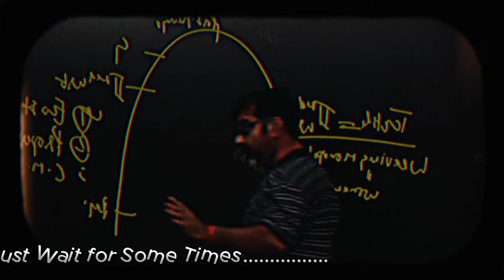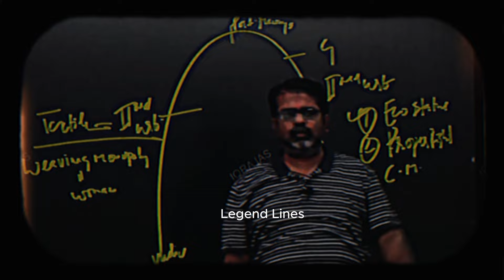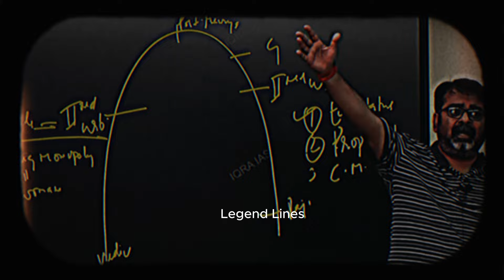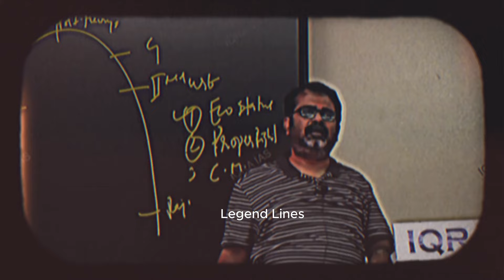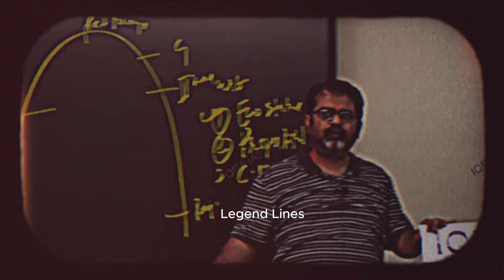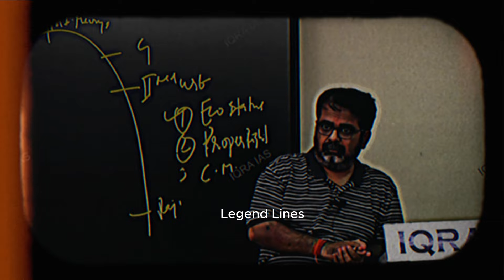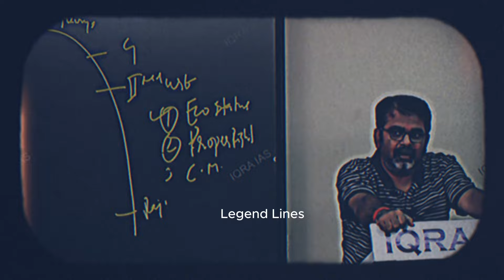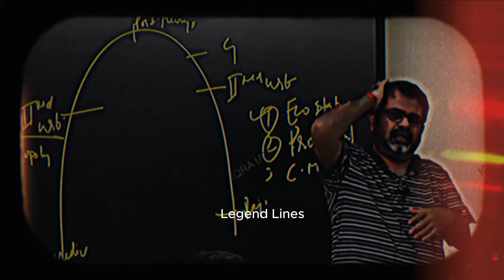Selection का एक ही नियम 🔥 अपने मन को पकड़ कर रखो | Guidance by Legend Avadh Ojha Sir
how to start upsc preparation by avadh ojha sir,
upsc motivation by ojha sir,
upsc preparation by ojha sir,
how to read ncert for upsc by ojha sir,
upsc motivation by avadh ojha sir,
avadh ojha sir how to clear upsc,
avadh ojha sir ka upsc classes